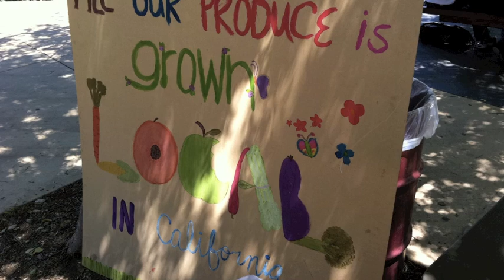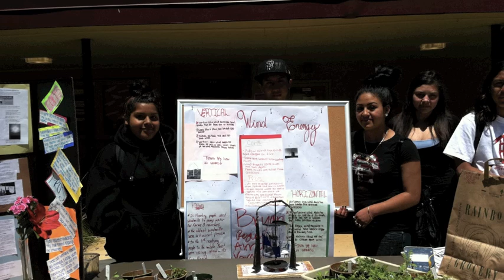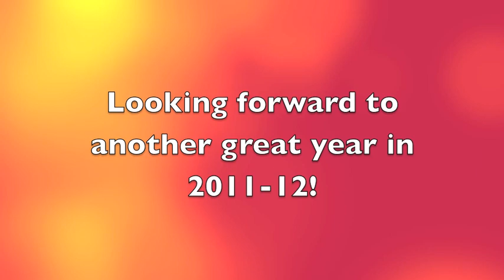Native Plant Grant Video